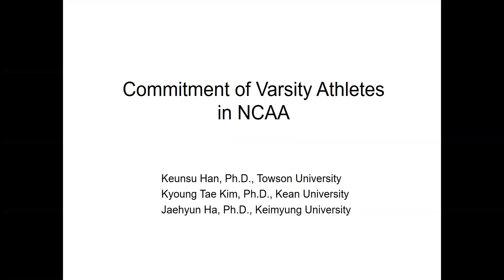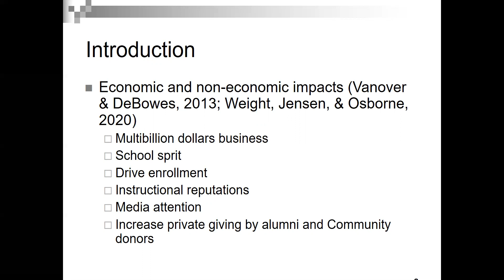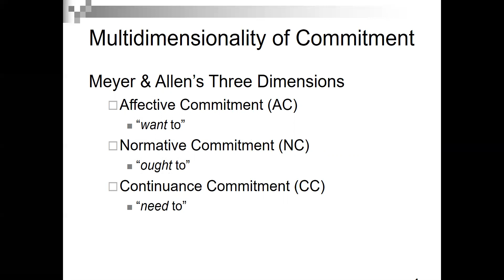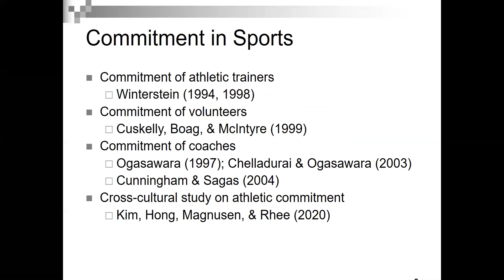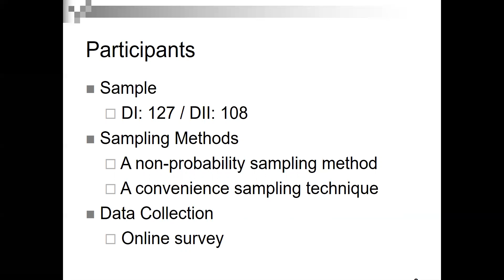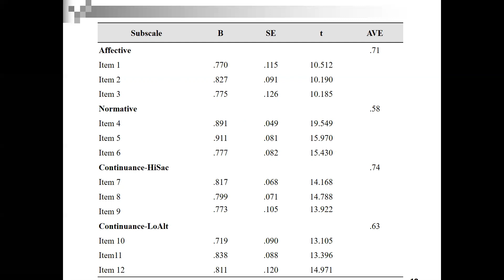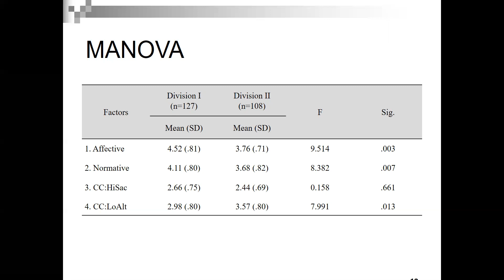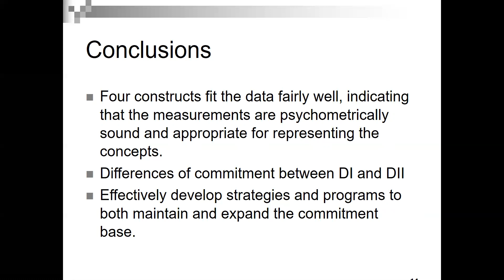Commitment of Varsity Athletes in NCAA